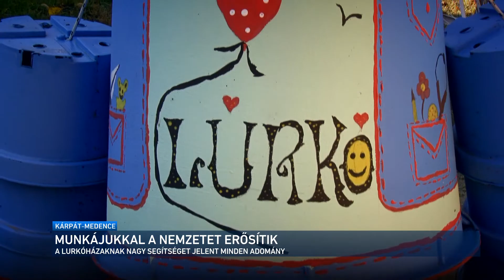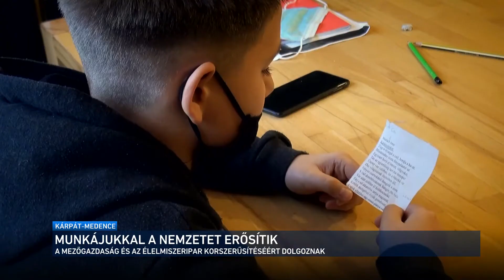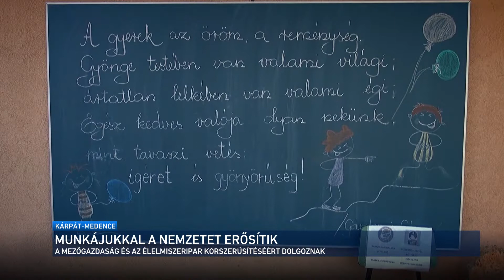Kárpát-medence - A Vajdasági Agráregyesületek Szövetsége segíti a Lurkóházakat 2021.11.21.